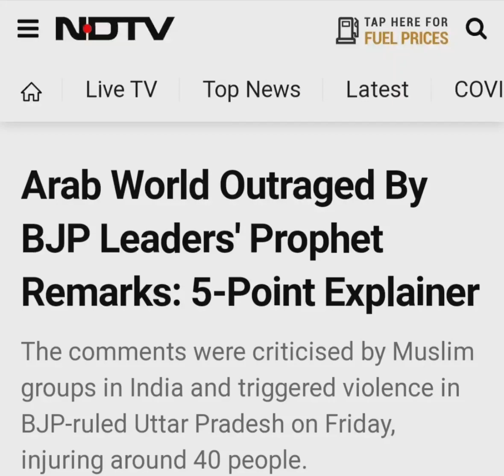Arab World Outraged by BJP leaders ' Prophet Remarks